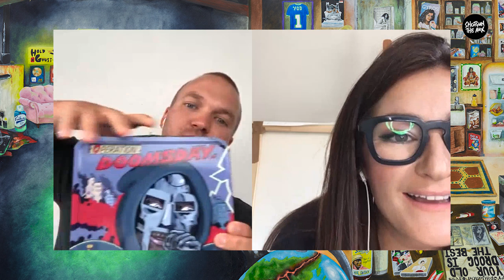EMILY CATHERINE ILLUSTRATION on Hip Hop art workshops, Pharoahe Monch and more | Shotgun The Aux #64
On this episode we are joined by the extremely talented Emily Catherine Illustration.

Emily specializes in hand-drawn and hand-painted illustrations and artworks, and has worked with a multitude of Hip Hop artists from both sides of the pond, including names such as Your Old Droog, D Prince, Pharoahe Monch, Micall Parknsun, and Juga-Naut to name a few.

We chat to Emily about classic illustrated album covers, Hip Hop art workshops, her creative process, working with legends, becoming friends with Pharoahe Monch, and much more.

The background for this video is the cover art for Your Old Droog's album 'It Wasn't Even Close' which was hand illustrated by Emily.

Connect with Emily on Instagram: @emilycatherineillustration

Aidan - @aidantgrant
Tom - @teacozee
Jake - @jakegibbs

Shotgun The Aux is a Hip Hop and Streetwear Podcast based in the UK (Bournemouth stand up!). From boom bap to trap, Aidan, Tom and Jake discuss their passion for Hip Hop culture, new clothing drops, and interview some of the most exciting talent the UK Hip Hop scene has to offer. Shotgun The Aux also serves as a platform to promote new music for regional Hip Hop artists who want to get their music heard by likeminded heads out there. You can find Shotgun The Aux on all social media platforms and YouTube. Get involved in the movement now!